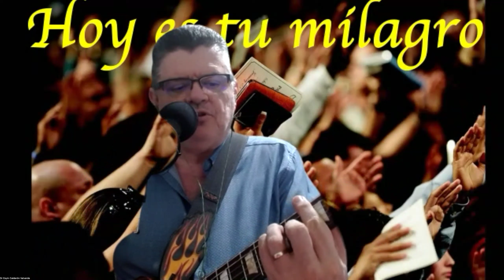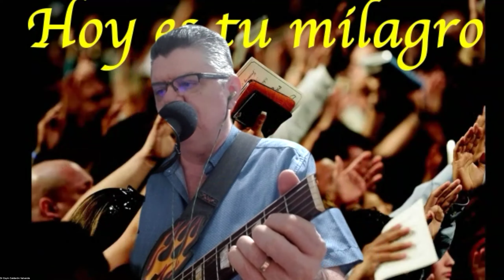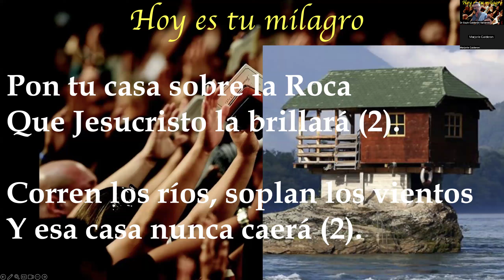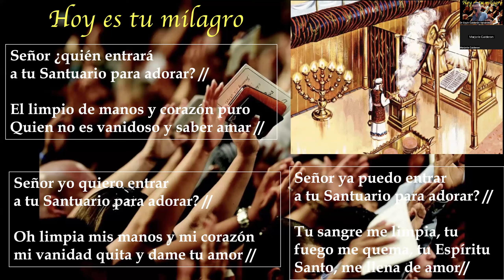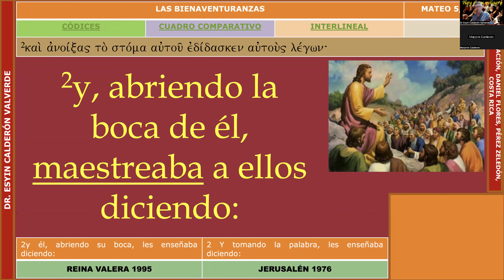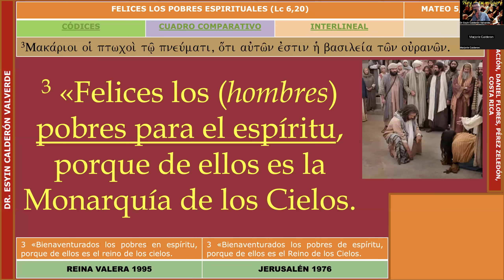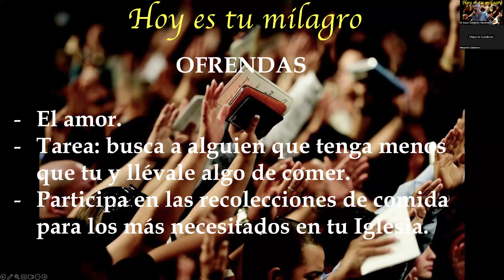HOY ES TU MILAGRO, TU BENDICIÓN: ORACIÓN VIRTUAL. LUNES 26/8/24 PON TU CASA SOBRE LA ROCA, SALMO 24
YO CREO EN MILAGROS. HOY ES TU DÍA. El Dr. Esyin Calderón Valverde nos dirige en oración. Hoy es tu bendición. Reflexión de Mateo 5,1-3 LAS BIENAVENTURANZAS.
CANTOS: PON TU CASA SOBRE LA ROCA; SALMO 24 (SEÑOR YO QUIERO ENTRAR A TU SANTUARIO).
ORACIÓN VIRTUAL.